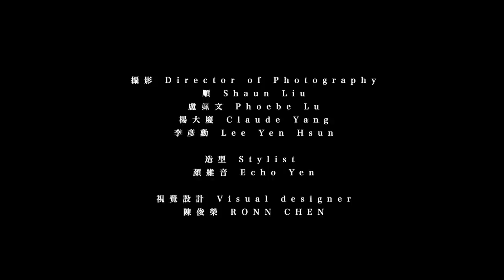大象體操ElephantGym feat. 洪申豪 _ 夜洋風景ocean in the night【Official Music Video】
製作Production
切音樂電影有限公司 CHE STUDIO

大象體操ElephantGym
鼓Drum_ 涂嘉欽Tu // 貝斯Bass _ 張凱婷KT // 吉他Guitar_ 張凱翔Tell

導演 Director
李彥勳 Lee Yen Hsun

順 Shaun Liu
盧姵文 Phoebe Lu
楊大慶 Claude Yang

造型 Stylist
顏維音 Echo Yen

視覺設計 Visual designer
陳俊榮 RONN CHEN